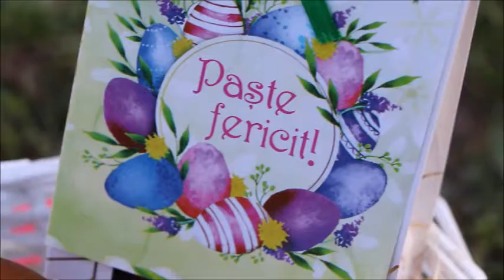COȘ DE PAȘTE CU RULADĂ